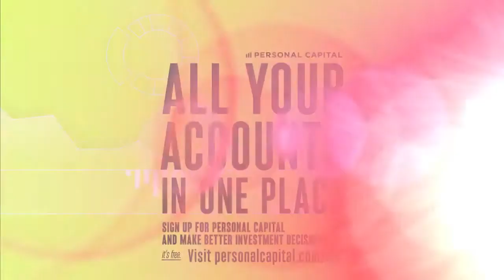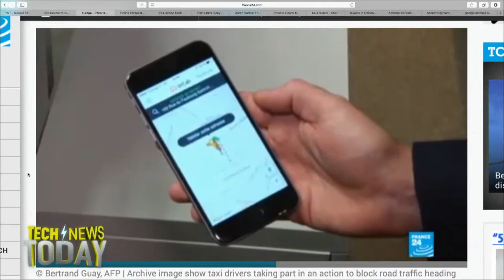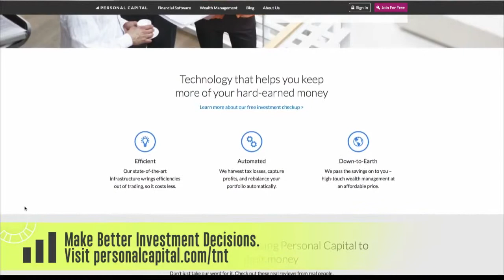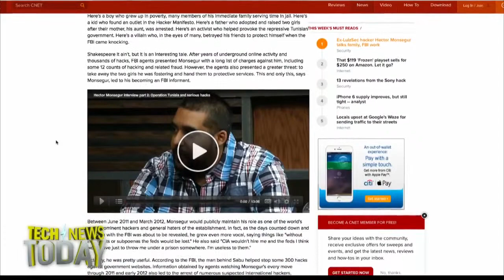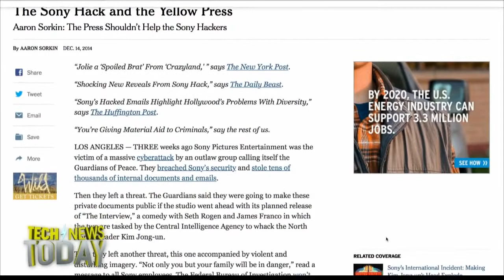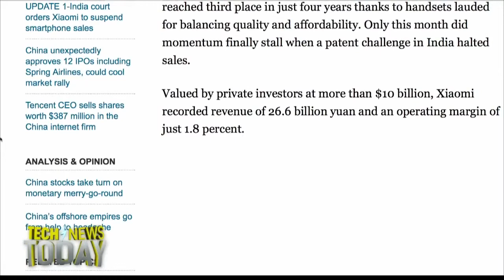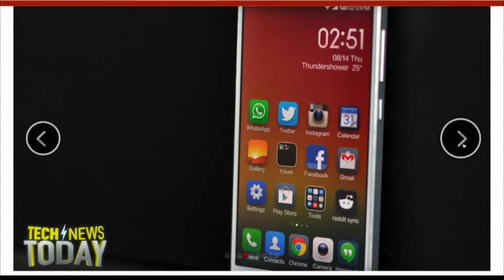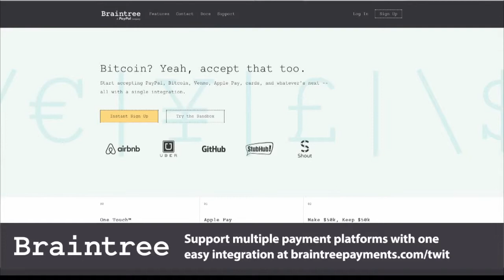Tech News Today 1155 Xiaomi the Money!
Mr. Hugo Barra
Vice President
Hugo Barra is responsible for Xiaomi's Global division and is in charge of the company's products and operations in all markets outside of Mainland China. Before joining Xiaomi in 2013, Hugo Barra was Vice President of Android Product Management at Google. Prior to joining the Android team, he worked for Google in London as Director of Product Management for Mobile, a role he had since joining the company in 2008. Hugo is a graduate of the Massachusetts Institute of Technology with bachelors and masters degrees in computer science, electrical engineering and management science.